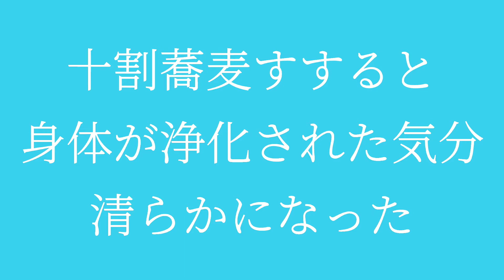2/5. 念願の蕎麦屋やっと行ってきた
2/5(金) 13:33